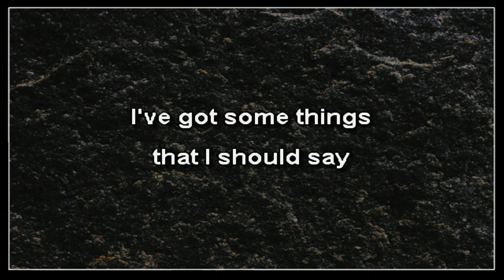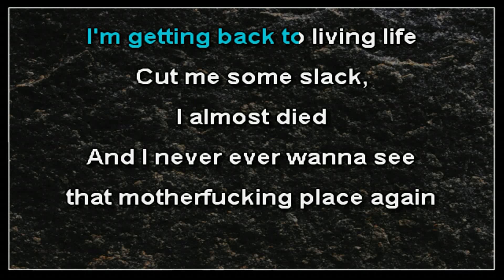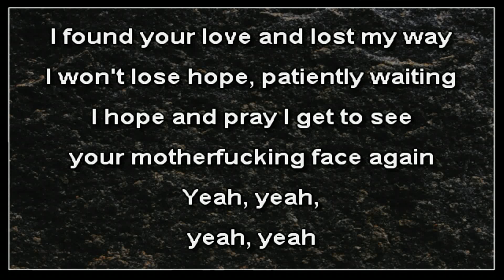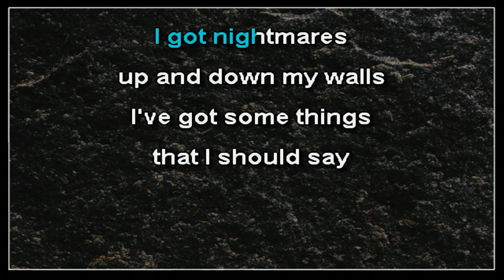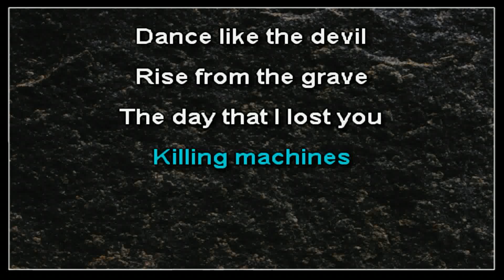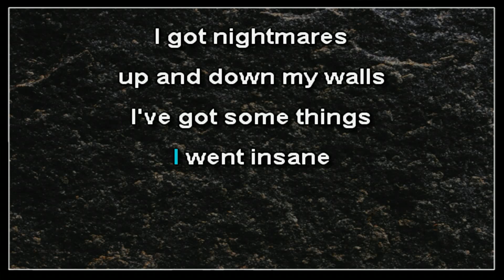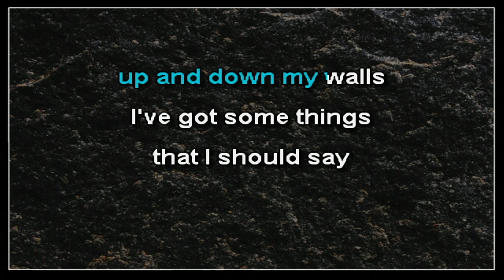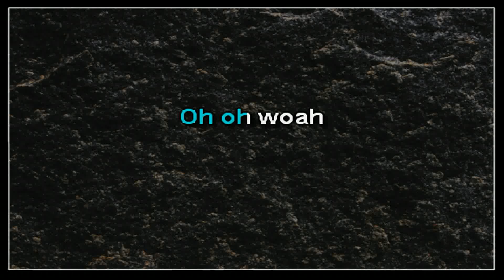Alkaline Trio - Blood, Hair, And Eyeballs (karaoke)